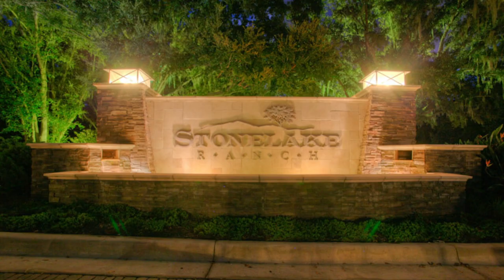Multimillion Dollar Waterfront Real Estate for Sale in Tampa Bay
Welcome home to the Ivory on Lake Thonotosassa. Custom built by award winning Alvarez Homes, this grand estate is situated on extremely sought after open waterfront with a colossal 265 feet of water frontage. Stonelake Ranch is one of Tampa Bay’s most prestigious communities. From the moment you arrive through the tree lined entrance you will be captivated by the sparkling waters of 880 acre Lake Thonotosassa. Prepare to be dazzled arriving through your Porte Cochere with a beautiful water fountain and the mature colorful landscaping. View breathtaking sunsets from over opulent 1.5 acres. This grand home offers 5 bedrooms, 6 full baths, and 3 half baths with a 3 car garage. The entrance opens up to a custom rotunda detail and grand two story glass windows that spill into beautiful views of the lake. The formal living room features stone floors, gas fireplace, and custom wooden mantel. The spiral staircase with rich wooden details adds architectural charm. Lavish in an incredible master with custom wall detail, built-in shelving, gas fireplace, and lounge connecting the bedroom to the master bath. The adjoining office features custom built-in library with desk, double French doors, and coffered ceilings. The magnificent gourmet kitchen features a 6-burner Wolf gas range with warming drawer, pot filler, Thermador ovens, Miele coffee center, Miele dishwasher, Fisher & Paykel drawer dishwashers, SubZero refrigerator/freezer, Villeroy & Boch sinks, Grabill custom cabinetry, and island with prep sink and breakfast bar. The expansive wine cellar is conveniently located next to the bar. The family room overlooks the outdoor kitchen with and upstairs balcony. The billiards room wet bar and theater for 20 combine for an extraordinary entertainment space. The resort style outdoors features an infinityedge pool, spa, dual firepits, and custom dock with lift. You can host large events with several hundred feet of paved decking. This gorgeous area includes a dining gazebo with fireplace, a cozy fire pit, outdoor kitchen with wet bar, and additional multi level sheltered spaces for relaxing. Keep fit at your choice of lake view gym or poolside fitness room. The luxurious pool offers resortstyle accommodations with separate pool baths and changing rooms. This amazing property also features a lofted sitting area and tremendous amounts of storage. A custom built handicapped enabled VIP suite completes this extraordinary home. This tailormade suite features a kitchenette, handicapped accessible bath, shower, and has its own private entrance. The VIP suite is also accessible via a spiral staircase from the billiard room. Stonelake is a 685 acre waterfront and equestrian community located just 20 minutes from downtown Tampa and downtown Lakeland. Residents of Stonelake can escape the city by venturing into our very own 100 acre meadow preserve, to walk or hike. Stonelake Ranch is approximately 19 miles from TIA Tampa International Airport. This community includes a community boat launch with access to Lake Thonotosassa. Hendry Lake, a 37-acre private waterfowl sanctuary is perfect for small non-motorized boats. This community features a Lakeside Lodge clubhouse with a fitnesscenter and a catering kitchen. Our 240 acres of common area and a vast trail system are perfect for outdoor lovers. The community also offers roving patrol from dusk till dawn and onsite storage for jet skis, trailers, boats. Stonelake is home to some of the highest elevations in the county.

Virginia Bond
Engel & Volkers Tampa Downtown
Stonelake Ranch Specialist